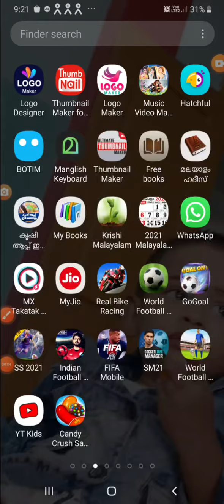austria1.vs peru.0. foodball match mobile came